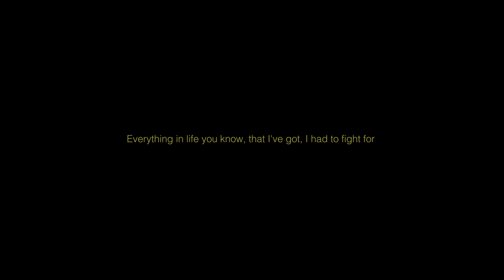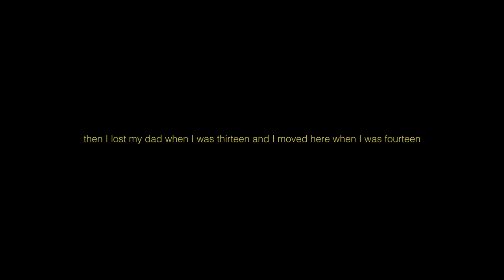VUKA SONGEZO | My RØDE Reel 2018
VUKA SONGEZO - Meaning Rise up Songezo

Songezo was orphaned after losing his mother at the age of nine and his father at the age of thirteen, taken in by his aunt in Cape Town he had to adjust to the "city life" after growing up in rural Eastern Cape.
When the Cape argus cycle tour passed his house at the age of fourteen he saw cycling as a sport for the first time ever. The next day he went to an academy, where they let him use a bicycle. He never knew how to ride a bicycle, so that was the first challenge. He went on to compete in Europe at some of the greatest races in the world, representing South Africa for many years amongst the greats. He has started his own academy for the young growing up in South Africa and this is his story in short.

A story of triumph and tribulation.

Director: Josh Rowe
DP: Josh Rowe
Offline edit: Josh Rowe
Grade: Timothy Weyer
Final mix: Timothy Weyer